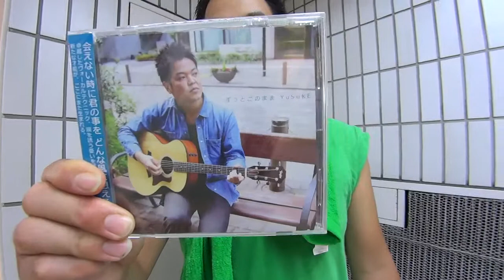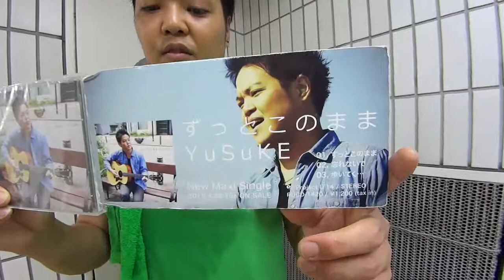YuSuKE ビデオメッセージ_MACHIDA music park「PROJECT U LIVE」_140821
2014年8月21日(木) 15:30-16:50、町田ターミナルプラザ『町田ミュージックパーク Project U LIVE』（雨天開催）に３組のアーティスト（YuSuKE、アルファリズム、Music Theater Orchestra）が出演しました。